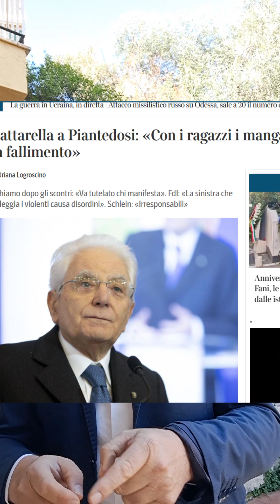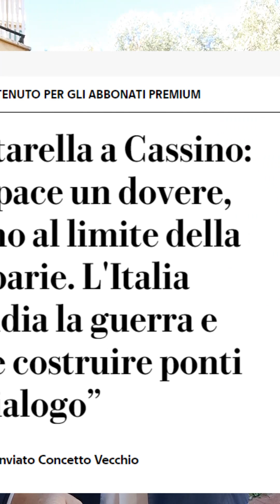La terza guerra mondiale delle marionette Ue con i fili della Nato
Terza guerra mondiale ooohh
Olaf Scholz ed Emmanuel Macron, capi di Germania e Francia si accordano col premier polacco di fornire i supermissili all’Ucraina.
Verrebbero prodotti in Germania dal colosso Rheinmetall ad un ritmo 15 volte superiore all’attuale fino almeno al 2027, per essere poi spediti in Inghilterra in modo che siano gli inglesi a mandarli a Kiev.
E così la Germania risparmia le truppe al fronte. Ma di fatto, lancia il sasso nasconde il braccio.
Il solito giochino vile per garantire alla sua coalizione un bel pacchetto di voti in vista delle elezioni europee.
Macron, dal canto suo, tuona che la Russia non può e non deve vincere questa guerra.
Guerra che per altro Putin ha già vinto con l’annessione della Crimea e del Donbass, tanto che sempre Macron, sole poche settimane fa era proprio da Putin per mediare la pace.
Verrebbe da dire che sia schizofrenico. Ma qualcuno deve averlo convinto che è campagna elettorale anche per la Francia, e si sa che la Francia è il secondo esportatore al mondo di armi, dietro solo a Washigton.
Che per inciso è la capitale della Nato, ed è il primo fornitore di armi in Europa, oltre che nel resto del mondo.
Perciò, il primo fattore che balza all’occhio di questo fronte guerrafondaio sono i miliardi che girano intorno all’industria bellica.
Poi ci siamo noi in Italia, governati da una premier che non si fila nessuno e che fa la trottola in giro per il mondo per non doverci mettere la faccia.
Tanto che è di nuovo Sergio Mattarella a fare un intervento politico. Un’ingerenza per colmare l’incapacità della Meloni di reagire e far valere l’Italia sovrana che sbandierava in campagna elettorale.
Mattarella evoca l’articolo 11 della costituzione sulla non belligeranza italiana. E dopo la stoccata sui manganelli fallimentari, si appella lui all’Europa per una mediazione di pace. E così è già la seconda volta che Mattarella scredita il governo Meloni.
Governo in cui parlano, o meglio, balbettano i ministri Tajani e soprattutto Crosetto, che si occupa proprio di Difesa in conflitto di interessi.
Dopo anni di balle sulla Russia in ginocchio e su Putin pieno di tumori, Crosetto è costretto ad ammettere in un’intervista a Repubblica che la Russia ha vinto il conflitto sull’Ucraina ed è in grado di lanciare armi nucleari.
Crosetto – come si suol dire - fa lo scemo per non andare alla guerra.
Del resto in Italia abbiamo il colosso Leonardo, che ha sedi anche in Polonia, che produce armi sofisticate e che pochi giorni fa, tramite l’ex ministro e amministratore delegato Roberto Cingolani, ha annunciato 105 miliardi di euro di ordini da qui al 2028.
Una cifra monstre che ha già fatto raddoppiare i dividendi.
La guerra in Ucraina, ma anche quella in Yemen con gli Houti e quella a Gaza sono affari troppo grandi Ci mangiano in troppi.
E allora pazienza se Macron scherza col fuoco di Putin.
Che poi anche Putin, cosa fa? Manda le truppe al confine con la Finlandia, cioè nella disabitata Lapponia tra alci, cervi e cuculi. E’ un gesto simbolico anche da parte sua, visto che in questo fine settimana in Russia vanno in scena le elezioni farsa.
Insomma, se oggi l’Italia è in questa situazione deve ringraziare la Nato che ha inglobato nuovi paesi membri, per non dire cazzoni, a ridossi della Russia violando gli accordi. Ormai sono membri dlela Nato la Svezia, la Finlandia, l’Ungheria, la Polonia, la Bulgaria e la Romania.
Che confina con la Moldavia dentro cui c’è la Transnitria, una regione russa senza sbocco sul Mar Nero che viene raccontata come prossima minaccia dell’avanzata di Putin.
Insomma, io più che terza guerra mondiale ci vedo un gioco di parti dove a farla da padrone è l’economia bellica.
Fabbricare armi da tenere lì e arricchire quelli che tengono i fili dei vari Scholz, Macron, Meloni e Crosetto.
Semplici marionette.